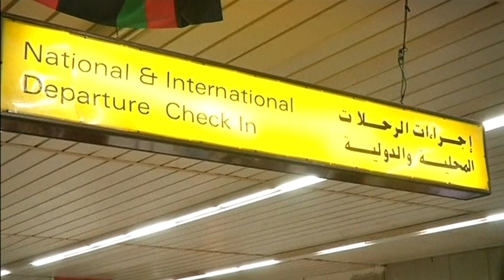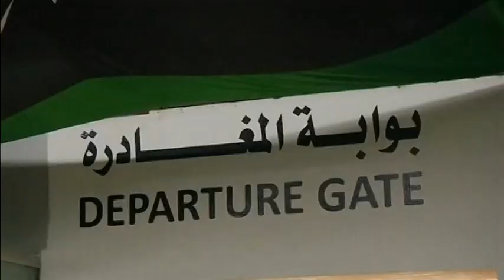5038 LIBYA-SECURITY TUNISIA FLIGHTS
5038 LIBYA-SECURITY TUNISIA FLIGHTS